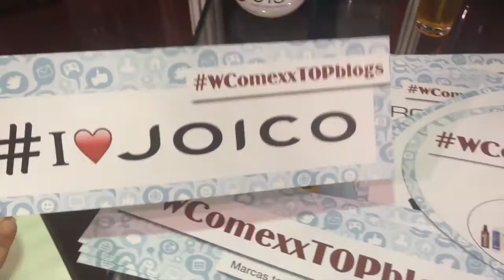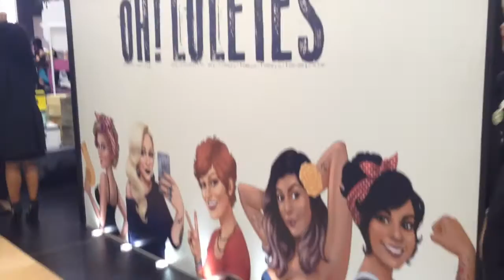BEAUTY FAIR 2015: VLOG, RECEBIDOS, COMPRAS E DICAS PARA BLOGUEIRAS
Quer saber um pouco das novidades da Beauty Fair 2015, ver os produtinhos que ganhei/comprei e algumas dicas para blogueiras? Dá o play!

Fui à convite da Tangle Teezer, Linziclip e WorldComexx e mostrei tudo para vocês!